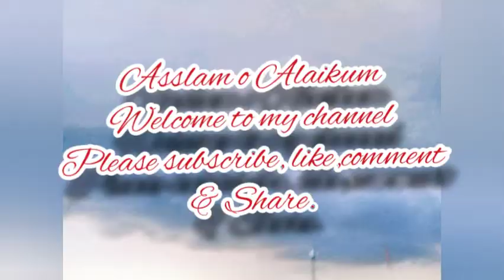Islam. Mah e Shaban ki Fazilat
Holy month Shaban is comes before Ramadan. In this video we will talk about superiority of month Shaban